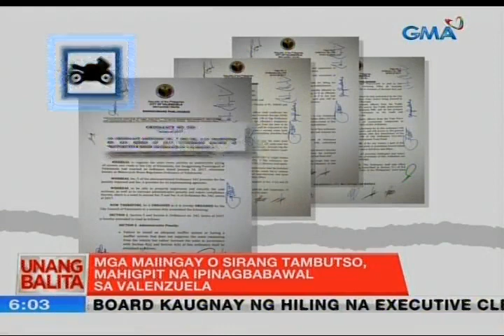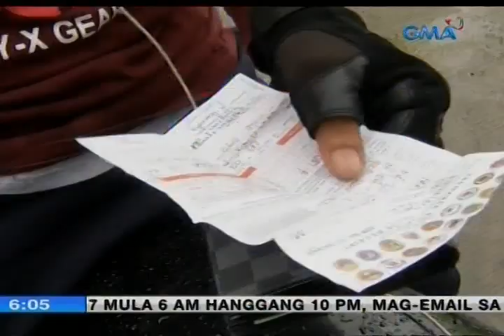UB: Mga maiingay o sirang tambutso, mahigpit na ipinagbabawal sa Valenzuela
Hindi lang polusyon sa hanging dala ng mga sasakyan ang masama sa kalusugan, maging ang ingay na nalilikha ng tambutso, kapag nasobrahan, may masamang epekto. Kaya naman sa Valenzuela, mahigpit na ipinatutupad ang ordinansa laban sa mga sira at maiingay na tambutso. Narito ang unang balita ni Oscar Oida.